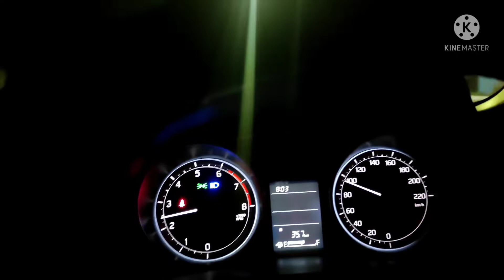Suzuki Dzire Bs6 Handling & Performance!!! Highway performance!!Night Driving experience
Dzire 2022 Highway Performance

Night drive experience
100kmph speed
overtaking, headlight Visibility.

Chennai-Trichy Highway NH45